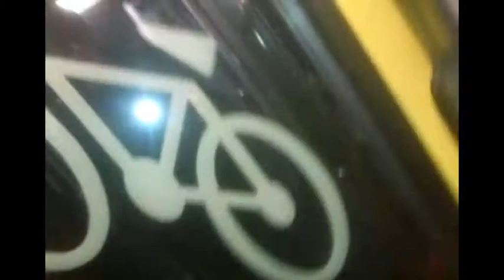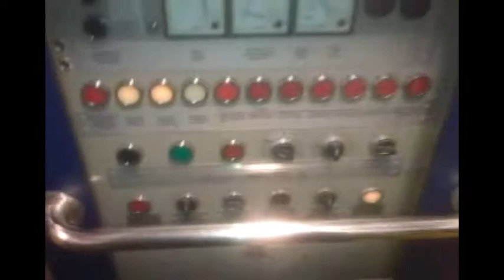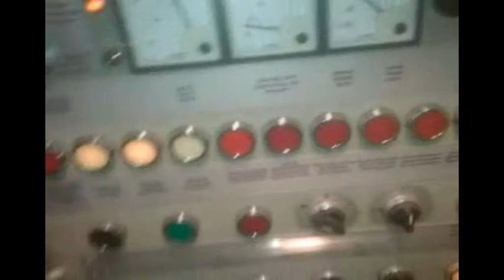WE ARE ALIENS @ FUEGO ASTRAL